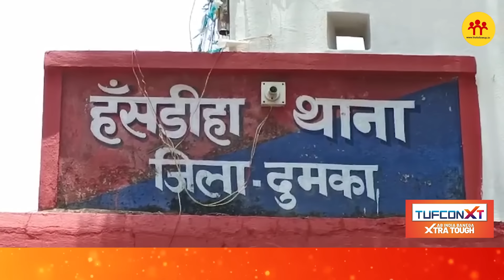दुमका में स्पेनिश महिला के साथ गैं'गरे'प, अब तक क्या पता चला!